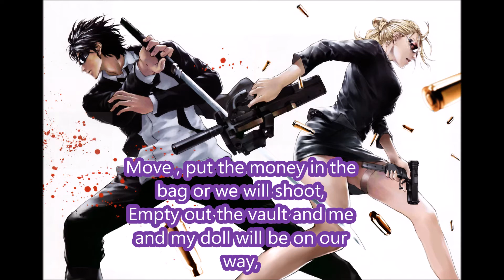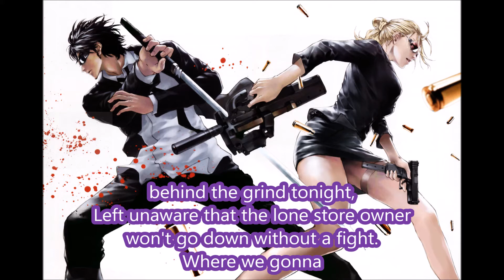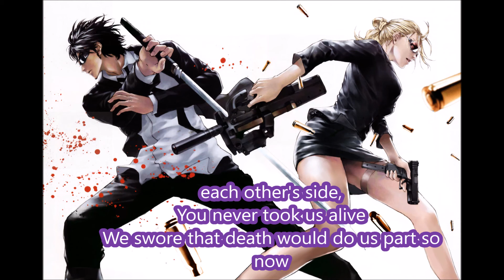Nightcore-Partners in crime (With Lyrics)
Hey guys its Anarchy here with my sixth nightcore video i hope you guys enjoy make sure to leave suggestions in the comment section below.